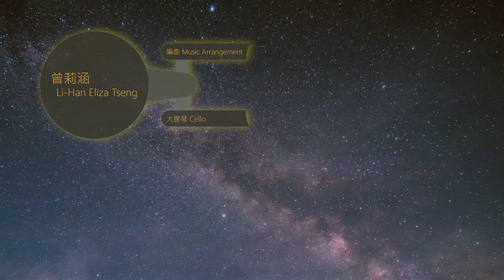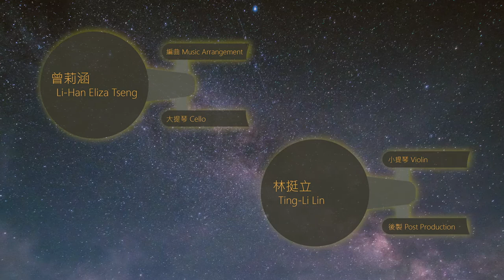Star Trek: Picard main theme — Li-Han Eliza Tseng + Ting-Li Lin [Cello + Violin]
📧 Contact | Sample Lesson ▶️ music.cello.workshop AT gmail.com

The original music is composed by Jeff Russo.
I am very excited to try my first arrangment. Also, my first time collaborating with a talented friend, Ting-Li Lin. He is a Photographer, videographer, and violinist! Check Ting-Li's webs ➡️ & Instagram ➡️

此曲原本創作為 Jeff Russo，第一次嘗試自己編曲很好玩，也非常榮幸能與林挺立 （留美台灣）合作。挺立在台灣時是學小提琴，然後現在扮演著許多角色。了解更多林挺立 ➡️ & Youtube ➡️

歡迎留言，讓我們知道你的感想！